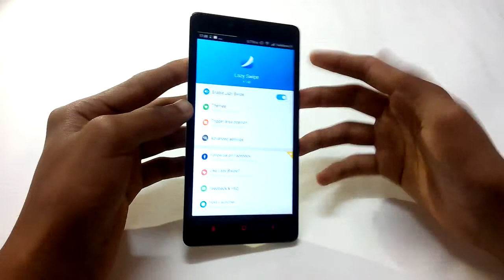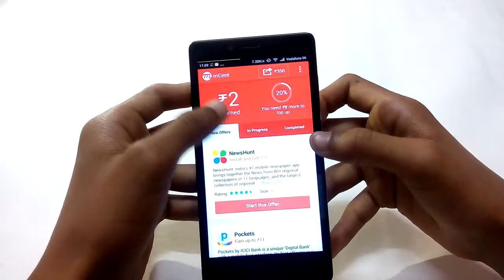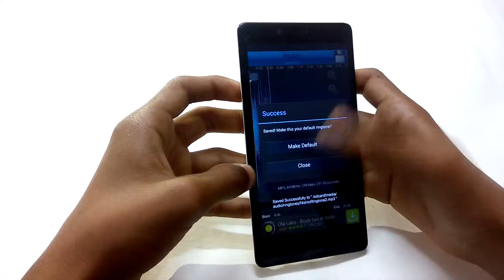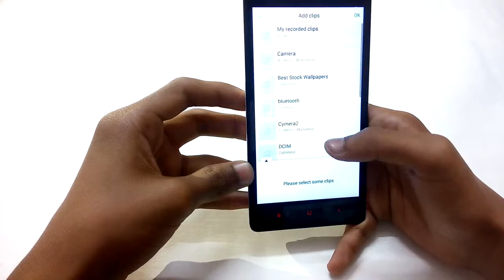Tech Update: Best android applications (2/2)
Top 11 Applications for android Part 2 covering 5 apps:
The applications along with their links covered In this video are:

If you liked my video, Please hit that thumbs up button and share the video with your family and friends and also do not forget to subscribe to my channel for more such videos on technology!